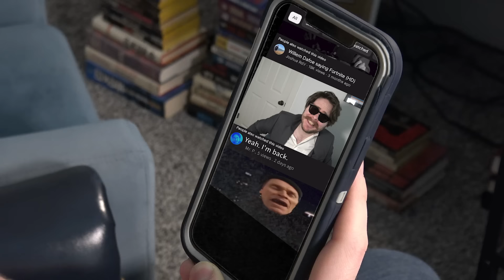when you come back after getting canceled